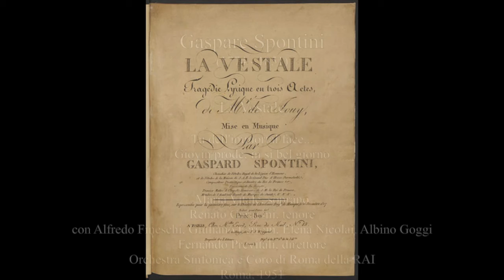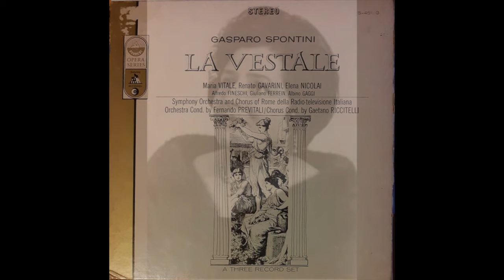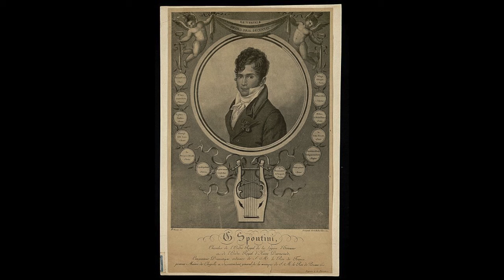Spontini: La Vestale - Tu dell'immortal face... Giovin prode - Vitale; Garavini; Previtali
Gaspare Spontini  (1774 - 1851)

La Vestale

Tu dell'immortal face...
Giovin prode, in sì bel giorno

Maria Vitale, soprano
Renato Garavini, tenore
con Alfredo Fineschi, Giuliano Ferrein, Elena Nicolai, Albino Goggi
Fernando Previtali, direttore
Orchestra Sinfonica e Coro di Roma della RAI
Roma, 1951